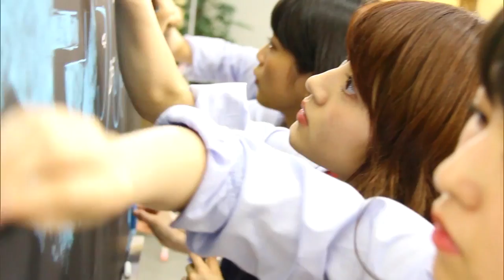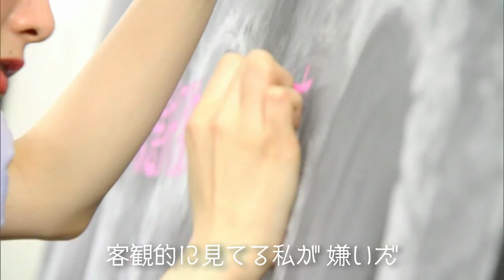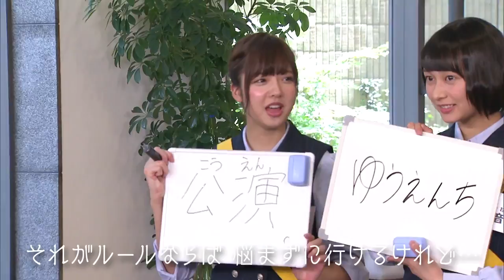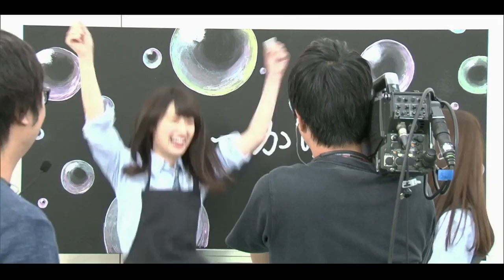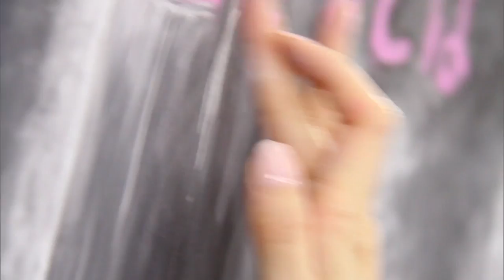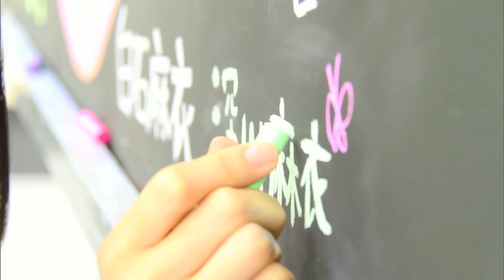Nogizaka46 MV Kikkake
The "Kikkake" MV of 46 jikan TV now is Kikkake's OFFICIAL MV XD.